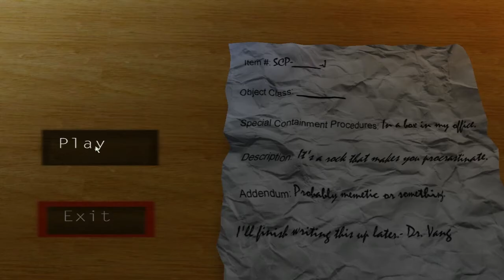Veda Gra: SCP - __ - J - "Kiedyś dokończę to"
Więc SCP.
O kamieniu
I lenistwie...